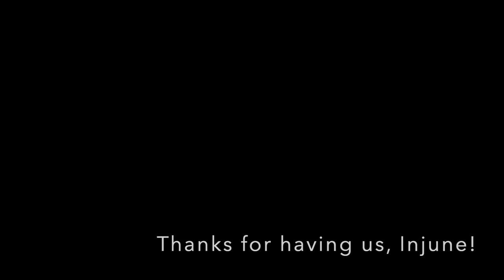Thank you Injune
An ice cream bus showing up at lunchtime? They know how to show a huge group of women a good time at injunecreativeodyssey!!!

Great job @suepukallus @fionavincent5 and team!

We painted 'Modern Poppies', 'Bees in the Lavender', 'Framed Proteas' and then wrapped up the weekend with the first live class of “Natalie the Koala” (that’s your Natalie, @vigourgraphics). As I predicted, they all came to life at the end (we survived the zombie stage!)

SUCH a wonderful weekend. Huge thanks to ALL the ladies who painted with me this weekend - keep making magic with colour. I’ll be very proud. xxx

All four of these painting are available as Online Paint Alongs - check them out

Well hello! I'm Anna Battle, an artist and educator from Toowoomba, Queensland, Australia. I teach online classes, including monthly acrylic and watercolour Paint Alongs in my Shiny Happy Art Club, as well as classes and workshops on other wonderful topics - like sketching!